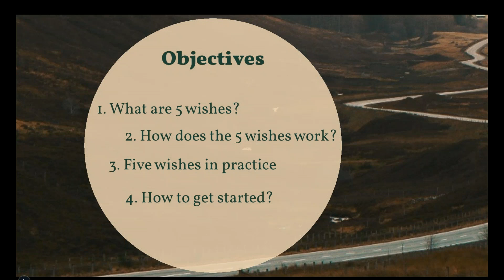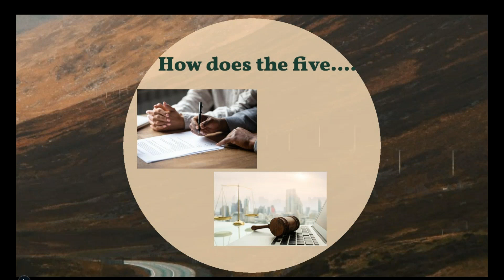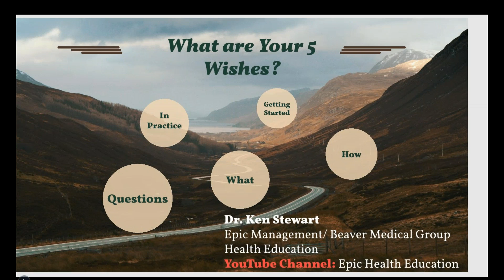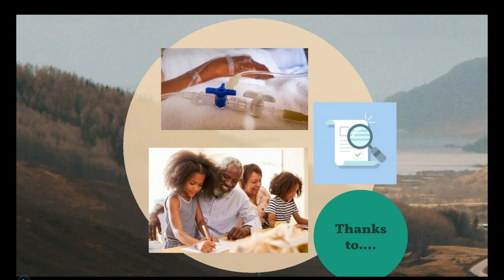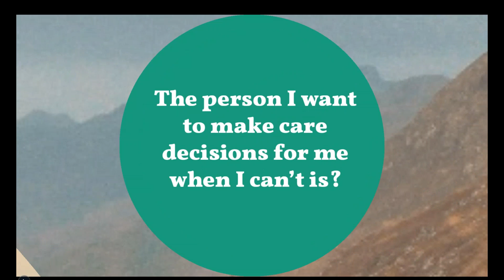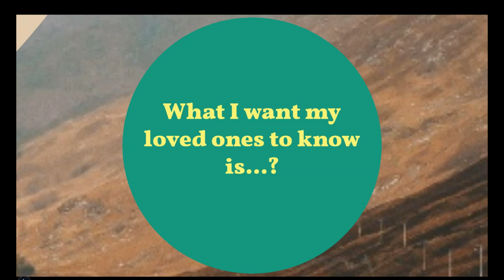2020 04 10 Five Wishes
Join us as we learn about 5 wishes that will bring our family comfort and peace.